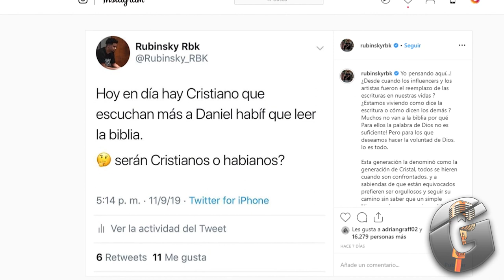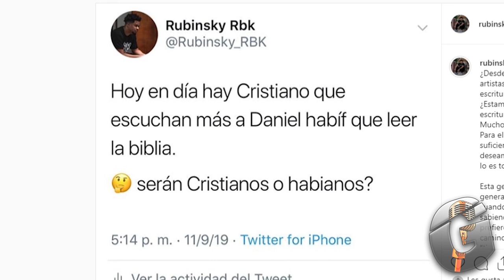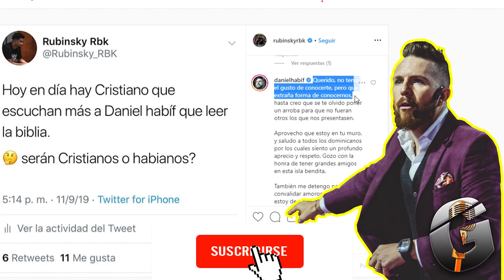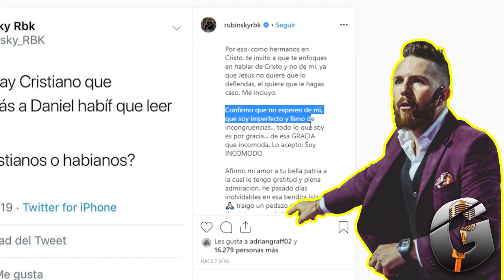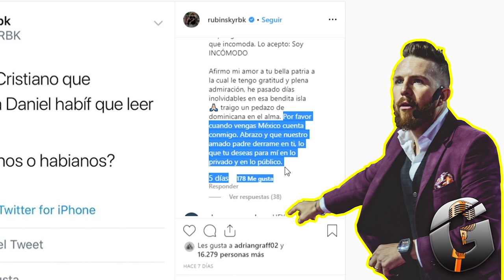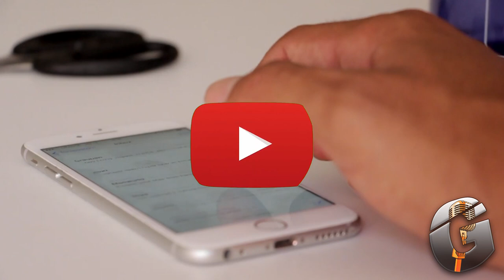¡LO QUÉ ESTÁ PASANDO entre Daniel Habif y Rubinsky RBK!